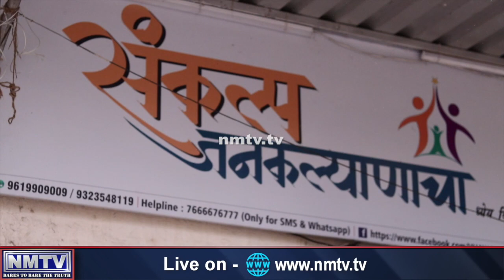Anjali Walunj inaugurates Sound system & Gazebo at Karmaveer Bhaurao Patil Udyan at Ward 62 in Vashi